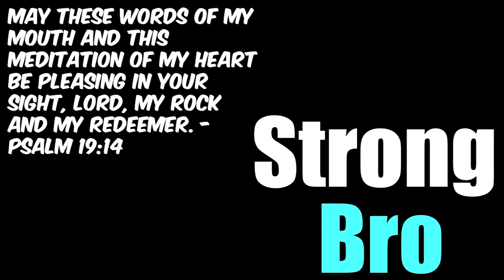Who is this stranger??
HEY! Long time no talk! Yeah, I've been stuck at a cross road here on YouTube. I've been busy with my job, also having been "making" time for YouTube on weekends, and I've been lost on what content to make, debating on if I really want to continue making gaming videos. Let's talk more about it on my discord sever!